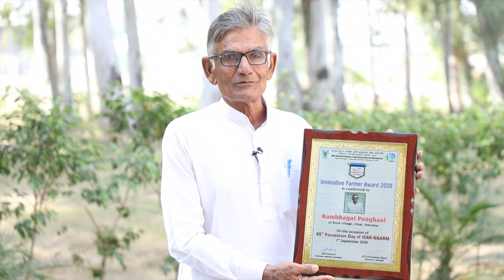जल प्रबंधन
प्रगतिशील किसान - जल प्रबंधन